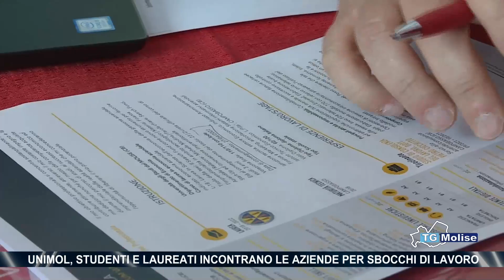Unimol, studenti e laureati incontrano le aziende per sbocchi di lavoro